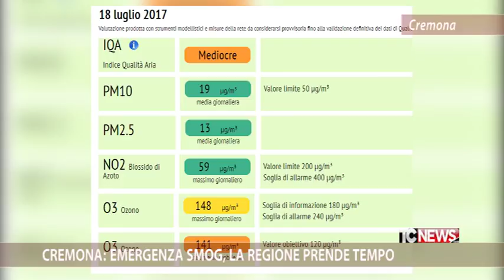Cremona: emergenza smog, la Regione prende tempo